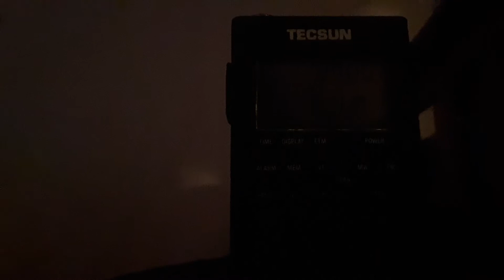MW DX: WGN Chicago 720 kHz received in Hagerstown, Maryland